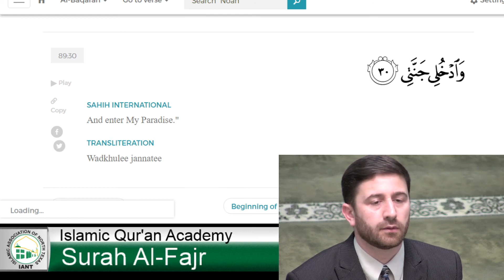Surah 89 Al Fajr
Dr. Irhabi Mohamed leads students in reciting Surah 89 Al-Fajr from the Holy Qur'an.